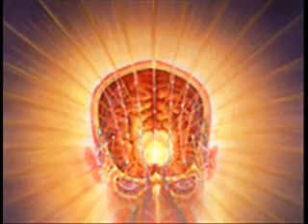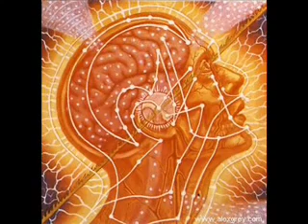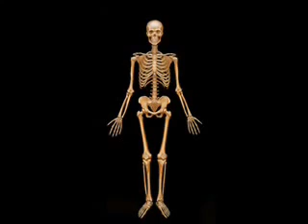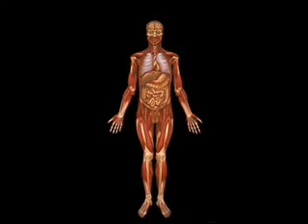Alex Grey - Visionary Art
vid created by theduderinok.

A stunning animated presentation of some of Alex Grey's best art work in HD. This video clip is taken from 'Alex Gray and Kenji Williams: World Spirit Movie.' Music is: Thom Brennan - The.

The most moving, visionary art presentation ever! Sharing with you, World Spirit Support Alex Grey and check out his links if you want to find more amazing artwork and work he does:) .